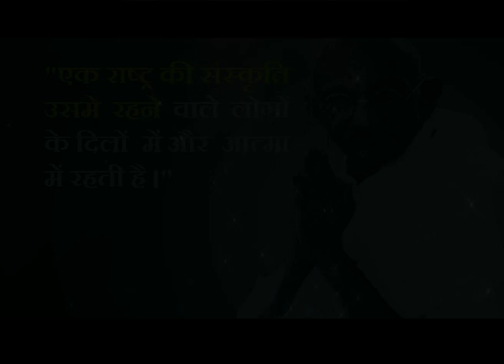TV 24 FILLER06 INS GANDHI